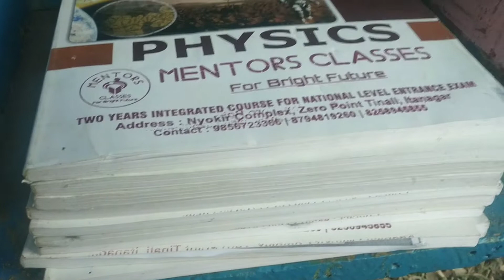Back to itanagar// Morning routine// peacefulmorning //sample practice book of class 11&12 science